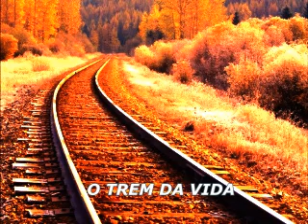O TREM DA VIDA ( UMA LINDA REFLEXÃO DE VIDA )